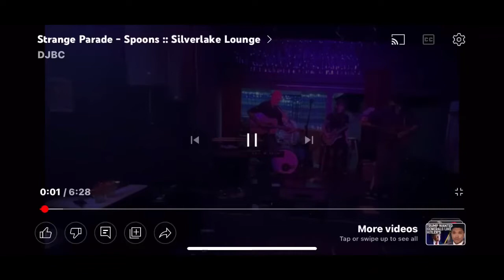Strange Parade - Spoons (live, Silverlake Lounge May 2022)